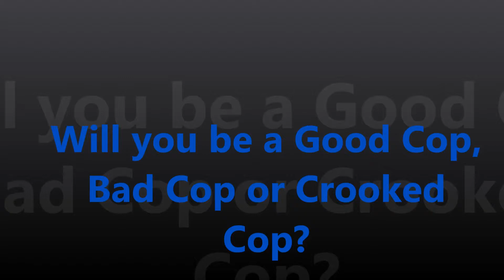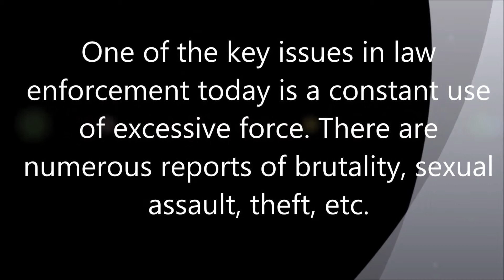LIFE IN THE FAST LANE~EAGLES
The purpose of this video is promote a school business project. This is not a real company nor a real game and the pictures aren't  pictures from a game we created. It is all pretend. We created a company called  Real Life Games and are promoting an upcoming game, Inner City Crimes. All of the pictures in this video are mostly from Google pics and they are merely used for visuals for our project.  Again this video is only for the purpose of a school project and the pictures are from others who shared them and we used them to give others visuals of what our pretend company provides. I created the video and edited it. The music is from my collection.

SONG TITLE: LIFE IN THE FAST LANE
ARTIST: EAGLES
TYPE: MUSIC AND PICTURES